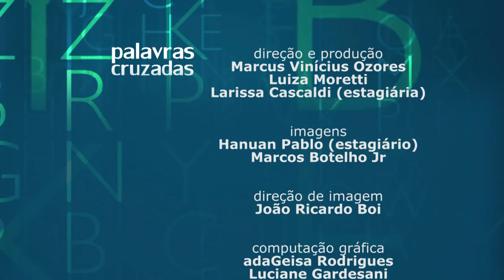Palavras Cruzadas - A INTERNET DAS COISAS